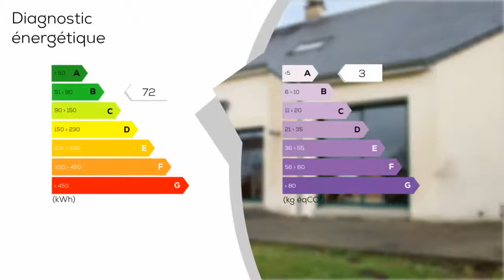A vendre - Maison - La Lande-d'Airou (50800) - 6 pièces - 150m²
Venez visiter une superbe maison d'architecte dans le petit village de La Lande-d'Airou dans la Manche à quelques minutes en voiture de la côte. Cette jolie demeure vous accueillera avec ses 4 chambres sur deux étages. Au rez-de-chaussée, se trouve un salon de près de 35 m² avec ses baies vitrées donnant directement vu sur le jardin, une chambre de 10 m², une salle de bain et WC, une cuisine et son arrière-cuisine avec son arrivée d'eau pour la buanderie. À l'étage, vous découvrirez un petit bureau ainsi que 3 chambres et une suite parentale de 15 m² avec salle d'eau et petit coin de repos. Cette maison a été conçue pour une vie de famille, sur un terrain de 1950 m² et offre un cadre de vie agréable. Situé en plein coeur du village, cette maison permet de rejoindre rapidement les grands axes routiers. En moins de 30 minutes vous pourrez goûter aux joies de la mer tout l'été, et pour les plus aventureux, vous diriger vers le Mont-St-Michel, en moins d'une heure. Notez que la disposition de ce bien se trouve à 50 mètres de l'école et quelques minutes des médecins, des centres commerciaux et du centre culturel. Vous pourrez apprécier la quiétude de la campagne tout en gardant une vie active au sein de votre communauté. A noter que le village fonctionne en regroupement pédagogique intercommunal. Ce bien a été conçu pour un avenir familial « écolo ». Son système de chauffage au sol par géothermie permet d'utiliser des ressources naturelles économiques et se couple parfaitement avec la cheminée à foyer ouvert pour les nuits les plus froides de l'année. Au bout du jardin, une serre a été installée dans l'optique d'avoir son propre potager ou pour les amoureux des fleurs les plus fragiles. Cette maison correspond à coup sûr à un véritable investissement économique pour le futur à venir visiter sans frais d'agence. Mandat N° 888.

Prix : 208 000 €
DPE : B
GES : A